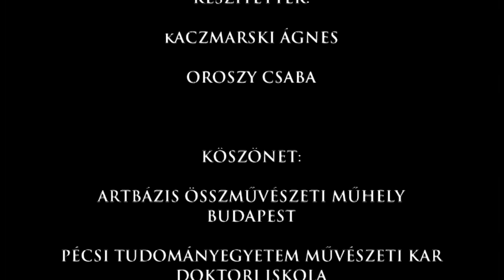Párhuzamok és találkozások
PÁRHUZAMOK ÉS TALÁLKOZÁSOK - ILONA KESERÜ ILONA TISZTELETÉRE KÉSZÜLT FILM

A FILM KÉSZÍTÉSÉT TÁMOGATTA:
SZOMBATHELY MEGYEI JOGÚ VÁROS ÖNKORMÁNYZATA, KULTURÁLIS ÉS SPORT BIZOTTSÁG

ZENE: VIDOVSZKY LÁSZLÓ

ANIMÁCIÓ, HAJDU ANDRÁS FELVÉTELE: FODOR PÁL

ARCHÍV FELVÉTEL: KISMÁNYOKY KÁROLY

OPERATŐR, VÁGÓ: KACZMARSKI ÁGNES

KÉSZÍTETTÉK: KACZMARSKI ÁGNES, OROSZY CSABA

KÖSZÖNET:
ARTBÁZIS ÖSSZMŰVÉSZETI MŰHELY, BUDAPEST
PÉCSI TUDOMÁNYEGYETEM MŰVÉSZETI KAR, DOKTORI ISKOLA
SZOMBATHELYI KÉPTÁR